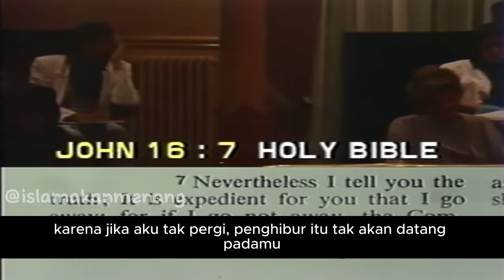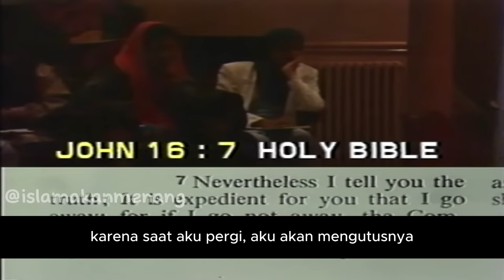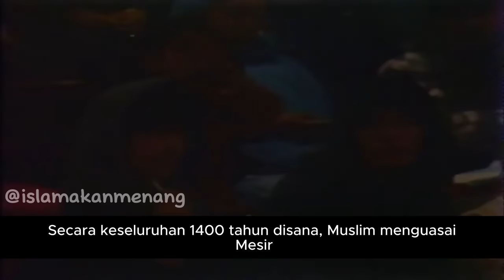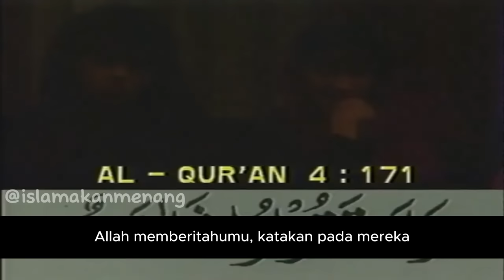Islam Ditakdirkan Menang Atas Seluruh Agama! Syeikh Ahmed Deedat Subtitle Indonesia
Dalam lanjutan ceramah Syeikh Ahmed Deedat di UK. Beliau menjelaskan tentang kita sebagai Muslim harus bisa berdakwah pada Kristen, kuasai kitab suci mereka (Bible) maka kau akan menang berdebat dengan mereka. Dalam video ini beliau juga menjelaskan tentang Islam akan menang di akhir masa, Islam akan dimenangkan atas seluruh agama dan ideologi di muka bumi ini.

Credit to : @ipciofficialahmeddeedatcha961